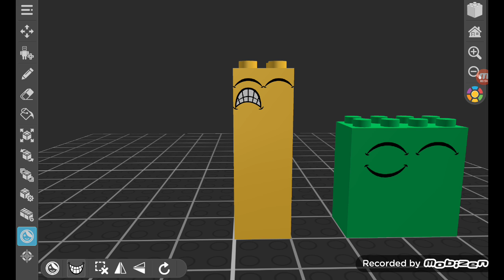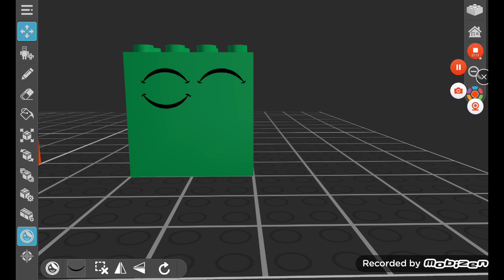Numberblocks S9 Ep1: 3 is a Prime Number... Or is it?